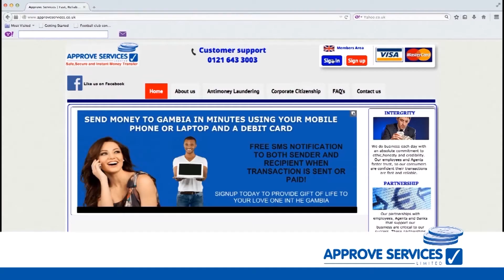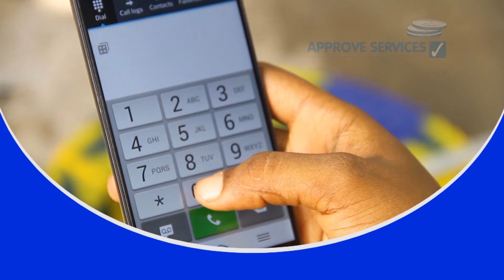KKB EP22 FRIENDSHIP: IS IT BUILT OR JUST LUCK?